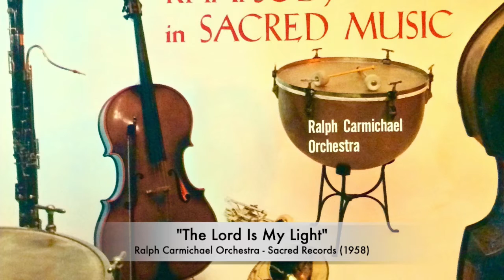"The Lord Is My Light" - Ralph Carmichael's Orchestra (from "Rhapsody In Sacred Music"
"The Lord Is My Light" is from Ralph's groundbreaking 1958 Sacred Records LP "Rhapsody In Sacred Music," recorded at the then-new Capitol Studios in Hollywood.